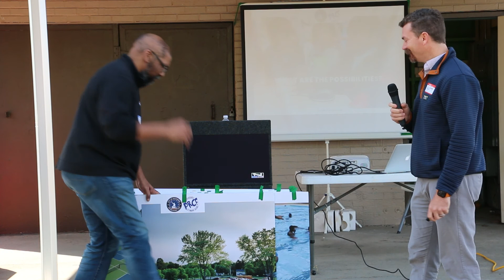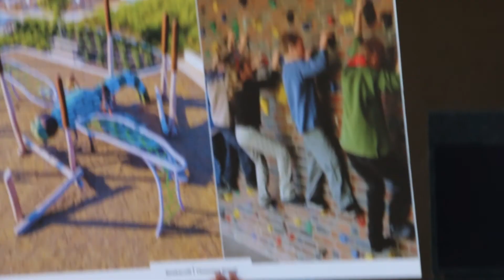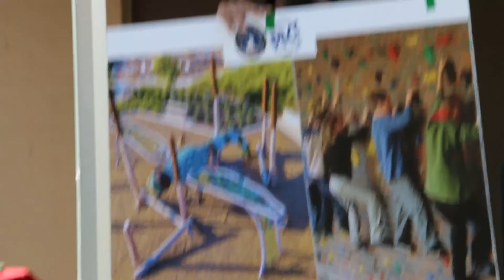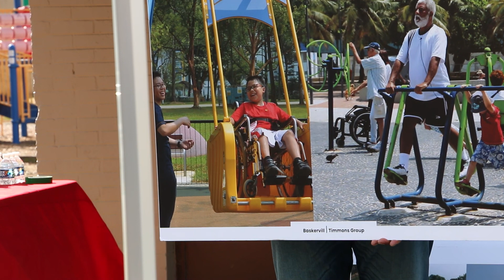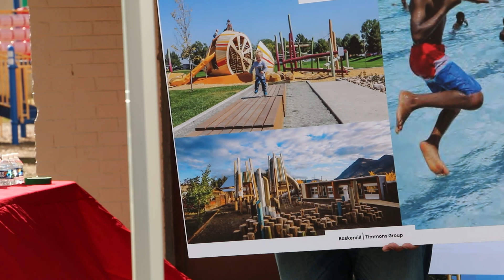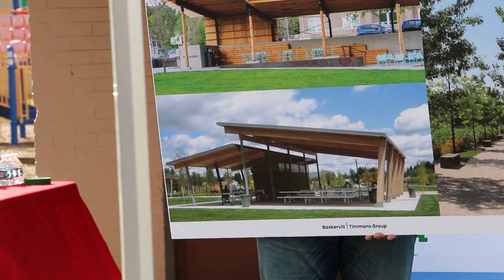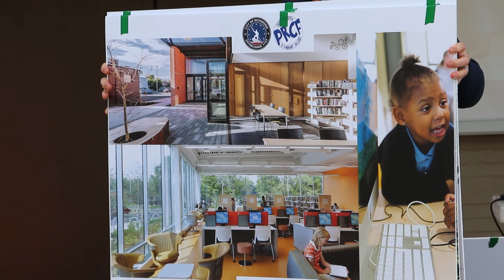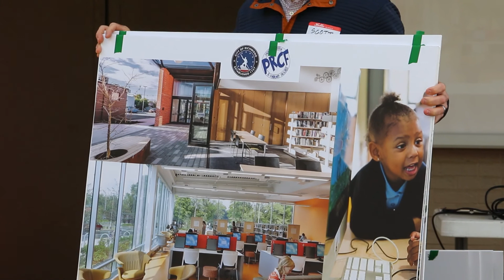TB Smith Community Meeting 3 5 22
The City of Richmond Department of Parks, Recreation and Community Facilities held an initial meeting to gather ideas and input as we work to develop a new community center at T.B. Smith in the City’s 8th Council District.  This is the first community meeting held on March 5, 2022.

If you wish to provide feedback, please take the survey